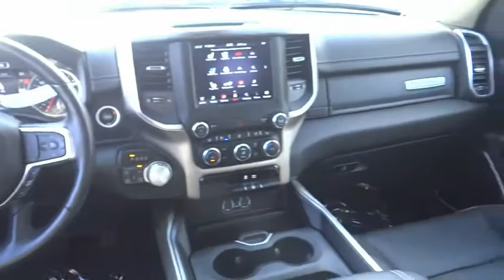2020 Ram 1500 VAN NUYS LOS ANGELES SAN FERNANDO VALENCIA CANOGA PARK PV4923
2020 Ram 1500 LARAMIE 4X4 QUAD CAB 6'4 BOX

RUSSELL WESTBROOK CHRYSLER DODGE JEEP RAM PROUDLY SERVICING VAN NUYS, LOS ANGELES, SAN FERNANDO, VALENCIA, CANOGA PARK, & SURROUNDING SOUTHERN CALIFORNIA LOCATIONS. THIS GRAY 2020 Ram 1500 IS EQUIPPED WITH A HEMI 5.7L V8 Multi Displacement VVT, AUTOMATIC TRANSMISSION, AND RECEIVES AN ESTIMATED 19 City/24 Hwy MPG. CONTACT RUSSELL WESTBROOK CHRYSLER DODGE JEEP RAM OF VAN NUYS TO SCHEDULE A TEST DRIVE AND TAKE THIS 2020 Ram 1500 HOME TODAY, OR VISIT OUR SHOWROOM CONVENIENTLY LOCATED AT 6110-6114 VAN NUYS BLVD VAN NUYS, CA 91401. STOCK #: PV4923 | 2020 Ram 1500 Laramie 4x4 Quad Cab 6'4 Box POWER PASSENGER SEAT 2020 Ram 1500 LARAMIE 4X4 QUAD CAB 6'4 BOX **7-YEAR / 100,000 MILE CPO WARRANTY**, **LEATHER INTERIOR**, **BACKUP CAMERA**, **SIRIUS XM RADIO**, **BLUETOOTH WIRELESS / HANDS FREE**, **UCONNECT**, Quick Order Package 25H Laramie. Odometer is 8855 miles below market average! Certified. At Russell Westbrook Chrysler Dodge Jeep Ram of Van Nuys we provide premium customer service with a hassle-free buying experience. Make sure to ask about our $0 Down Financing on this vehicle! FCA US Certified Pre-Owned Details: * Vehicle History * Roadside Assistance * Limited Warranty: 3 Month/3,000 Mile (whichever comes first) after new car warranty expires or from certified purchase date * Includes First Day Rental, Car Rental Allowance, and Trip Interruption Benefits * Transferable Warranty * Powertrain Limited Warranty: 84 Month/100,000 Mile (whichever comes first) from original in-service date * Warranty Deductible: $100 * 125 Point Inspection CARFAX One-Owner. Clean CARFAX. At Russell Westbrook Chrysler Dodge Jeep Ram or Van Nuys, every customer is a winner! All vehicles feature Market-Based Pricing, CARFAXTM Vehicle History Reports, and reconditioning records. Russell Westbrook Chrysler Dodge Jeep Ram or Van Nuys - A Team Above All - Above All, A Team! STOCK #: PV4923 | VIN: 1C6SRFDT6LN254462 | 2020 Ram 1500 Laramie 4x4 Quad Cab 6'4 Box POWER PASSENGER SEAT Russell Westbrook CDJR of Van Nuys